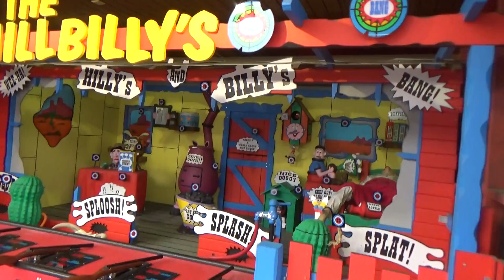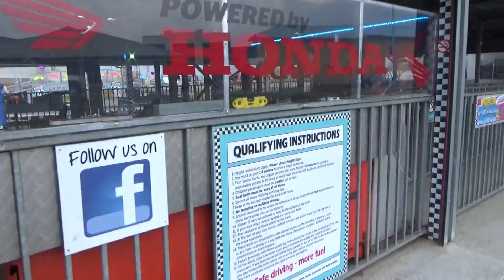13th off april in skeggness 2019 amusment parck would wide still down skeggy